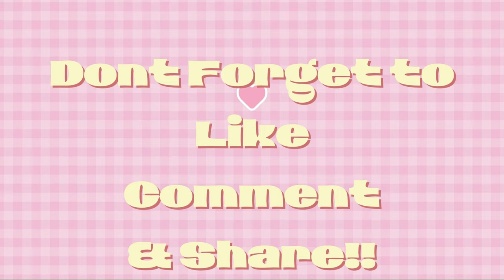Bridgerton Character Chats | Anthony is not likeable sometimes, in My Opinion! | TheSirenSayz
Today I want to give my thoughts on the Bridgerton story. Anthony's Character in Particular. But I'm here to bring another perspective.

 love all the support from you guys. This is my passion project so please continue with me.
I'll be posting videos as often as I can.